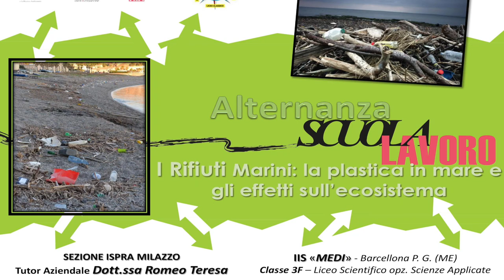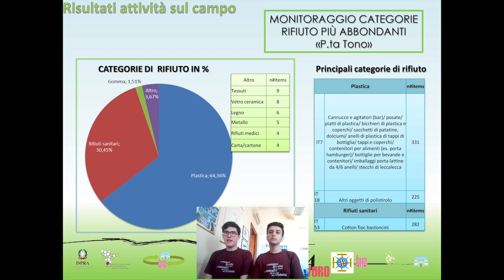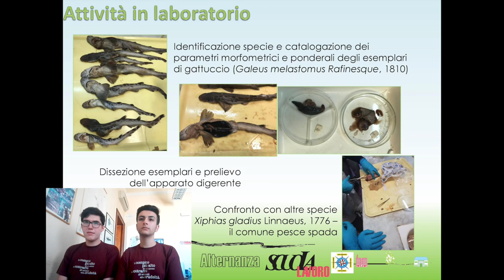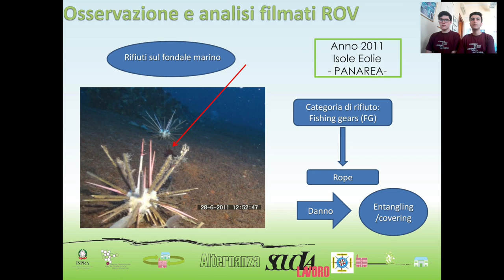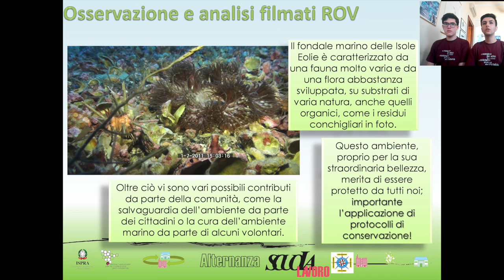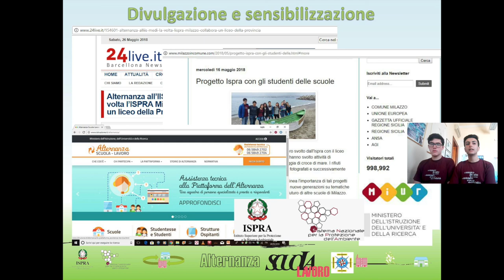8 I rifiuti marini: la plastica in mare e gli effetti sull'ecosistema